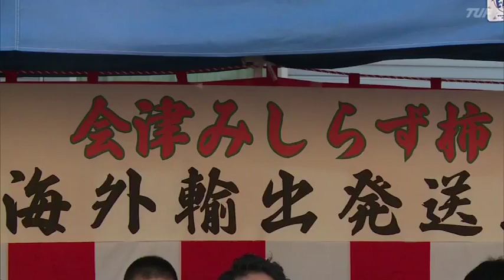「海外に広める」会津の特産品・みしらず柿をマレーシアへ 海外輸出発送式